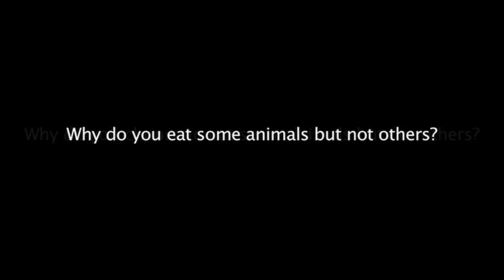"Why We Love Dogs, Eat Pigs, and Wear Cows" book trailer (Melanie Joy, Beyond Carnism)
Melanie Joy, Ph.D., Ed.M. is an internationally-acclaimed speaker, award-winning author, a Harvard-educated psychologist, and professor of psychology and sociology at the University of Massachusetts, Boston. Joy is best known for her pioneering work on carnism, introduced in "Why We Love Dogs, Eat Pigs, and Wear Cows." This trailer is a promotional video for the mentioned book.

New to carnism? Find out more about going Beyond Carnism